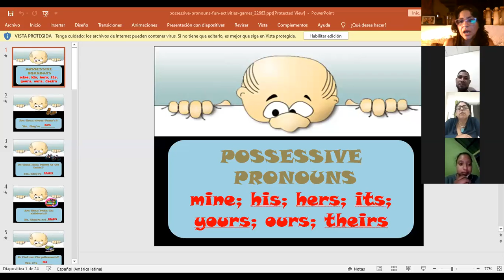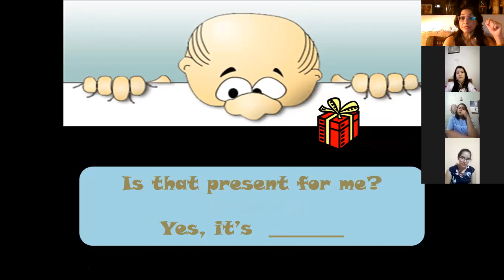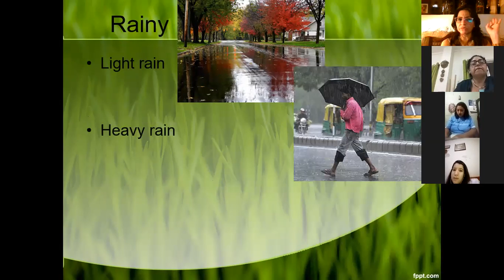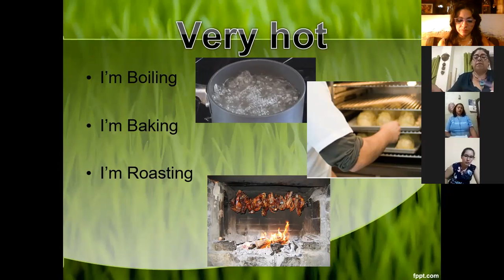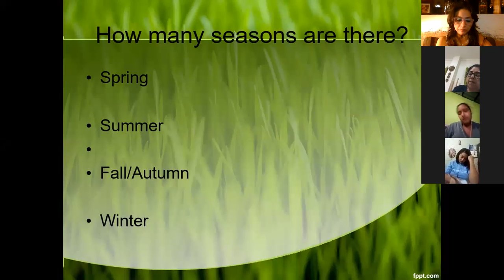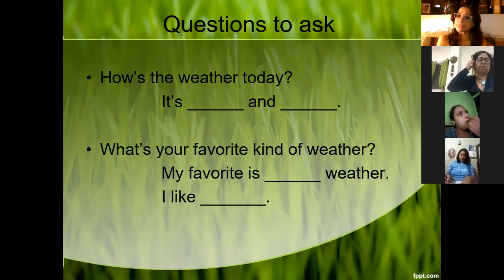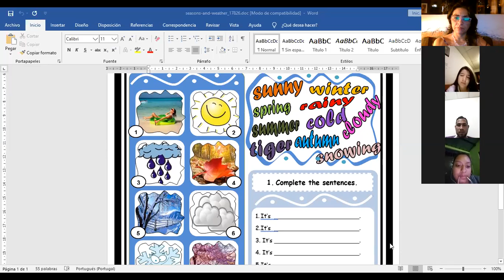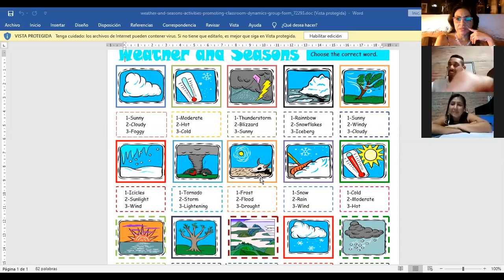Ingles Corporativo-Seasons and weather